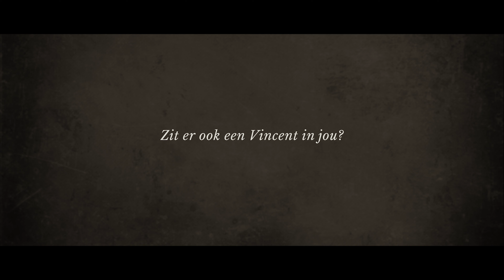Becoming Vincent | Teaser met acteurs | Binnenkort te zien in onze Van Gogh centers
Becoming Vincent is een unieke korte film over Vincent van Gogh. De film laat bezoekers voelen dat ze bij de oorsprong van Van Gogh zijn en dat zijn erfgoed hier nog tastbaar aanwezig is. Reis mee langs locaties, personages en gedachten door de jaren heen. Ontdek Vincents oorsprong, Vincents passie, Vincents meesterschap. Ontdek Vincent in jou!